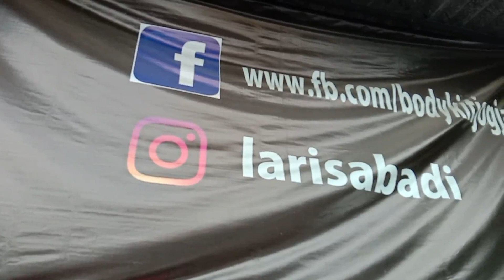Pajero Sport 2022 Pasang Bodykit Seharga Motor Matic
Kali ini kami kedatangan konsumen dengan mobil Pajero Sport 2022
Memasang bodykit Tithum Original yang kalo ditotal biayanya bisa dapat satu unit motor matic baru loh.. Hehehe..
Bodykit import ini berbahan plastik ABS, lentur, dan juga presisi karena dicetak menggunakan mesin. Apalagi kalo pasang nya di Laris Abadi Autobody yang sudah berpengalaman sejak 2011. Sepaket bodykit tsb sudah cat sistem Oven dengan cat bakar dan pemasangan komplit, presisi, bergaransi.
Nah Layanan Laris Abadi lainnya meliputi :
- Pengecatan Velg
- Pemasangan kaca film
- Pemasangan Kaca Mobil
- Pembuatan dan pemasangan Bodykit
- Pengecatan Body mobil untuk semua merek dan warna
- Pemeriksaan awal body mobil untuk proses jual beli (auto inspector).
- Perbaikan kendaraan baik asuransi maupun non-asuransi
- Perbaikan body gores dan penyok, bumper pecah, dan kerusakan ringan lainnya
(GARANSI PENGERJAAN - Syarat dan Ketentuan Berlaku)

Lokasi Laris Abadi Autobody :
Jl. Raya Wedomartani Raya No.17, Malangrejo, Wedomartani, Kec. Ngemplak, Kabupaten Sleman, Daerah Istimewa Yogyakarta 55584